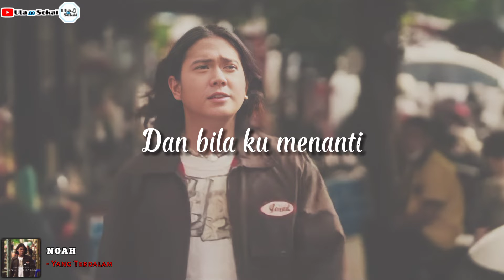NOAH - Yang Terdalam 歌詞 / Lirik lagu / song lyrics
song title : Yang Terdalam
singer : NOAH
edited by : Uta No Sekai

Artist: NOAH
Title: Yang Terdalam
Song by: Ariel
Lyrics by: Ariel
Album: Taman Langit
Executive Producer: Indrawati Widjaja
Music Producer : NOAH, Capung
Vocal: Ariel
Guitar: Lukman
Guitar: Uki
Keyboard: David Albert
Drum: Reza
Additional Musician
Back Vocal: Sophia Latjuba
Violin: Henry Lamiri
Bass: Boyi Tondo
Mixing by: Arief Rinaldi @Awalswara Studio
Mastering by: Toni Hawaii @Musica Mastering
Sound Engineer by: Horas Pinem
Publishing: Musica Publiser Indonesia

Music Video Credits:
Director: Gianni Fajri
Executive Producer: Alrio Gaputra
Producer: Tessa Antonis
Assistant to Director / Art Director: Ahmad Syahid Fadhlillah
1st Assistant Director: Yusuf Harahap
Crew Art: Panjul, Ferry, Wakwaw
DOP: TB Elvan
Assistant Camera: Yanuar Faizal
Lighting Team: Fahmi & Jarwo
Make Up Artist (for supporting talent): Amira Muthia
Wardrobe Stylist Noah - Difki Khalif - Rheno Poetiray: Osie
Unit and Location Manager: Yusuf Merantau & Andri Suryana
Production Team: Tomo, Ismail, Ican
Driver: Jaka Kelana & Eka
Post Production: ORION Post
Production House: MIURA Films